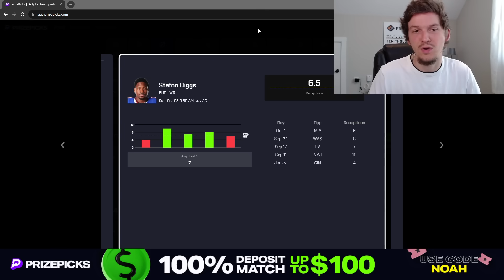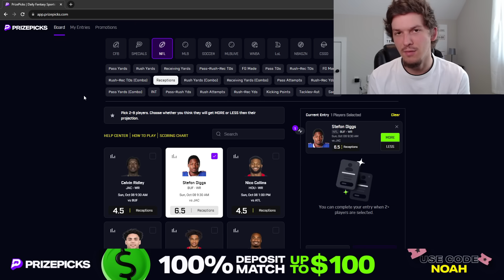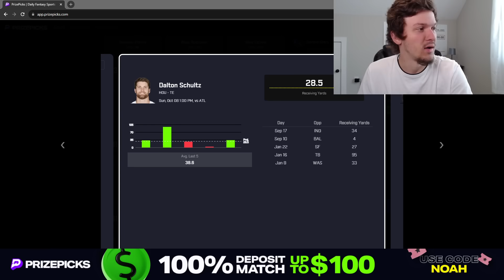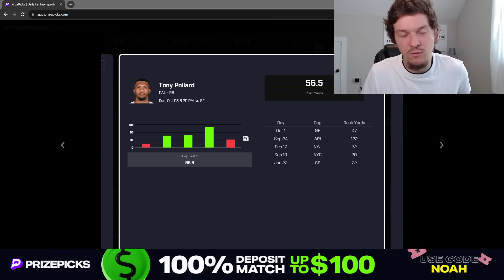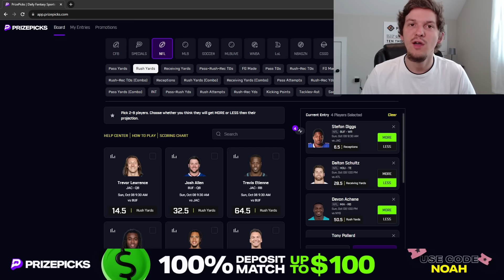PRIZEPICKS NFL WEEK 5 PICKS | SUNDAY SLATE | NFL PLAYER PROPS PICKS | WEEK 5 BETS & PICKS